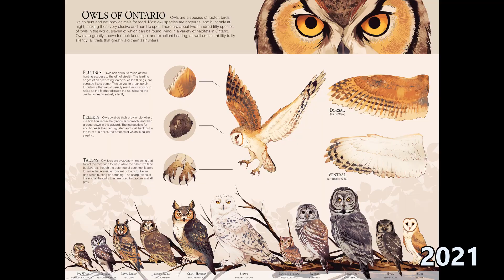Animation & Art IMPROVEMENT MEME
OK FINE I'll do the improvement meme too... if you saw me re-upload this no u didn't I PICKED THE WRONG FILE!!! :( anyways I want everyone to look at "oh look, a cheese!" because that is absolutely my peak in art and I will never top that 😔

Man oh man warrior cats fandom... I have been drawing the fighting cats for thirteen years of my life that is OVER HALF MY LIFE send help. I've followed the community closely all these years despite withdrawing from participating in it for quite a long stretch. Having seen it grow from just the handful of us to this gigantic sprawling community is mind-boggling. Seriously all the crazy talented animators here are forever going to be one of my biggest sources of inspiration, y'all are nuts 😳

Neopets was what introduced me to digital art, while Warriors (and everyone who had an animated wolf series lmao) is what introduced me to animation and made me realize as an 11 year old kid that it was possible to animate in Windows Movie Maker and good old MS Paint. Growing up I always told everyone I wanted to be an animator, but when it became time to sort out my future I kind of realized I... wasn't actually even very enthusiastic about animating at all, I definitely did NOT like it enough to pursue it like I always thought I would. I LOVE animation don't get me wrong, but actually ANIMATING on the other hand... I really would much rather paint! So now I study illustration instead and I'm much happier doing that.

 Only in the past year or two have I rekindled my enjoyment of animating now that I've gone into it with the intention of doing it only as a hobby that's just for ME, low investment and just for fun, and I'll start up and stop whenever I feel like it. :^) And yet with all my conflicting feelings about animation, I start my first internship in a few days illustrating AND animating video game assets... So I guess it's just in my nature to end up somewhere squat in the middle. But I'm very excited for it!! Literally a dream job I'm still stunned I got it  😳